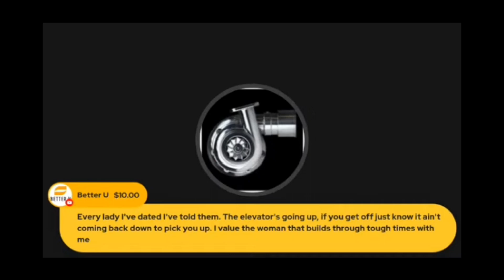Can't Buy Politicians Black People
Heavy Hooks and Mr Z talk about politics and economics and how Blacks cannot buy politicians.